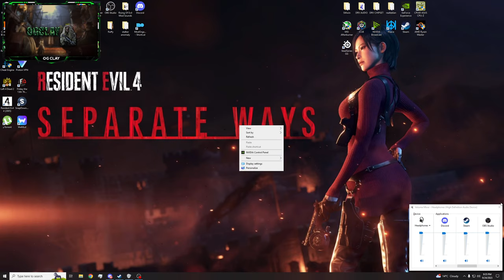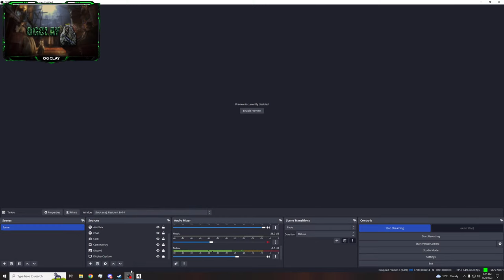🔴RE4 OG PRO ROE #10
Specs.
GPU: 3080TI
CPU: 5800X (WaterCooled)
CPU COOLER: Custom Looped
Monitor 1: MSI 32" WQHD 165Hz 1ms GTG Rapid IPS LCD G-Sync Gaming Monitor (OPTIXG273QF) - Black
RAM: 32GB DDR4 3800mhz
MOBO: Tuf Gaming X570 Plus
PSU: Corsair RM 1000-Watt ATX Modular Power Supply
OS: Windows 10 Pro 64bit
CASE: Fractual design White
SSD1: 1TB 970 Evo
SSD2: 256GB NVME (Unknown)
KEYBOARD: Corsair K68
MOUSE: Corsair Scimator Pro (Black)
MOUSE PAD: Steel Series XL (Black)
HEADPHONES: AUDIO-TECHNICA ATH-M50X- BLACK Model: AT ATH-M50x
MIC: HyperX QuadCast USB Microphone